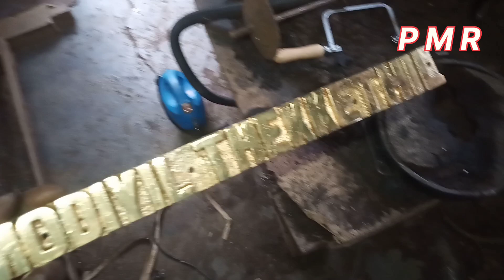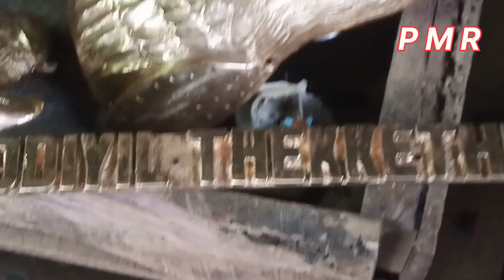House name making വീട്ടു പേരുകൾ വെങ്കലത്തിൽ (ഓടിൽ) എങ്ങനെ നിർമ്മിക്കാം